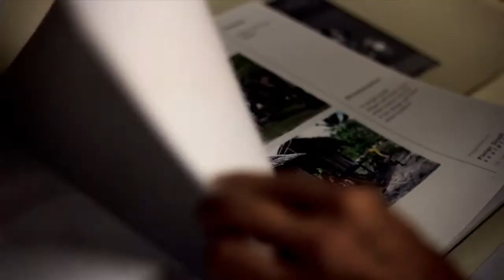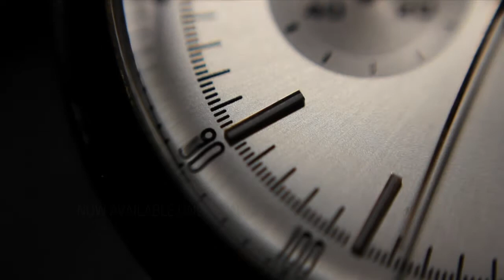Pintor Sirait // Ambassadors of Time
Pintor Sirait is an Ambassador of Time
He's an Indonesian born artist who creates very unique art and sculpture that have been shown in exhibits across the world.